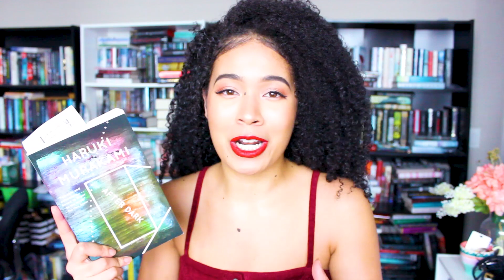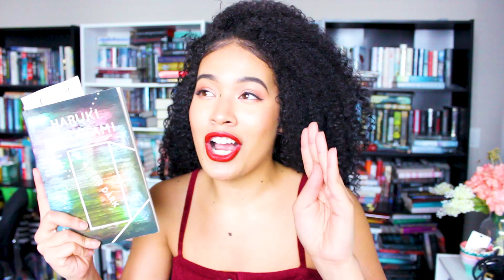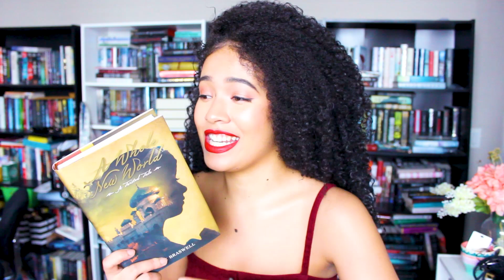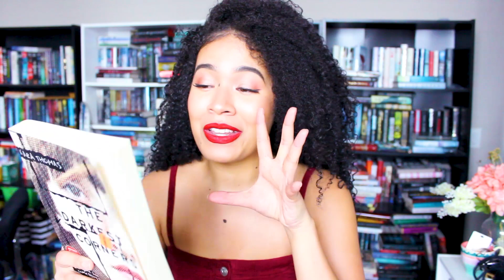NYC BOOK HAUL || $1 Books?!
Hey Guys!

I GOT CHEAP BOOKS!! AAAAAAH!!